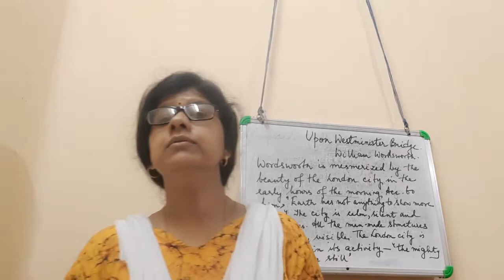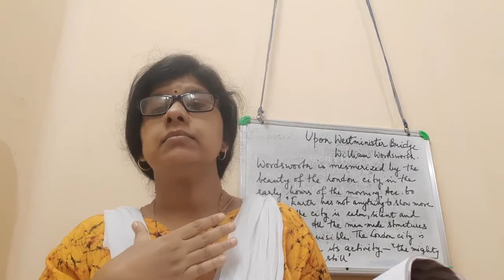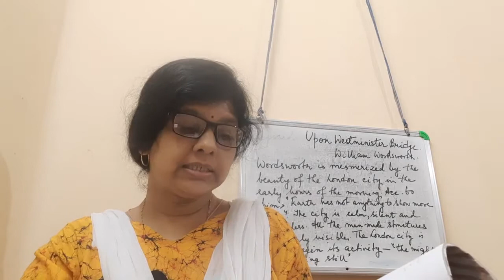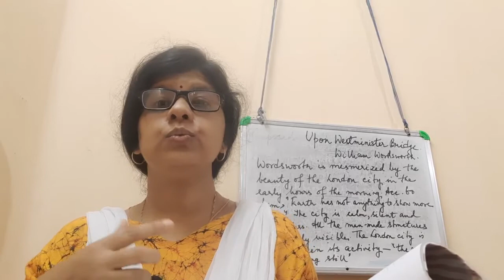Class 11 English (Upon Westminister Bridge) Part 2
Aparna Ma'am